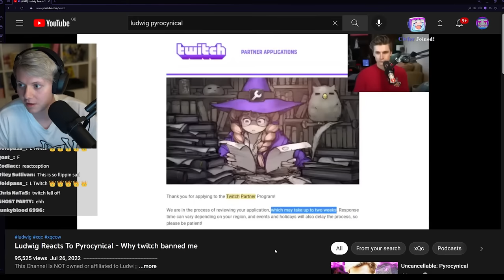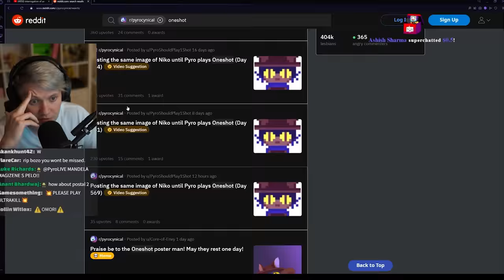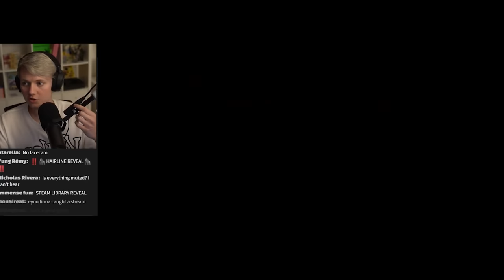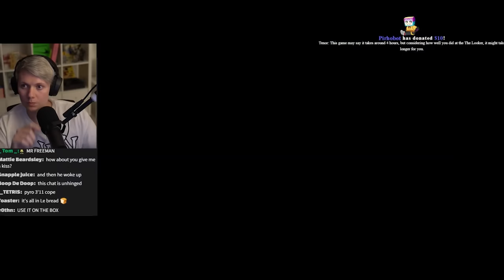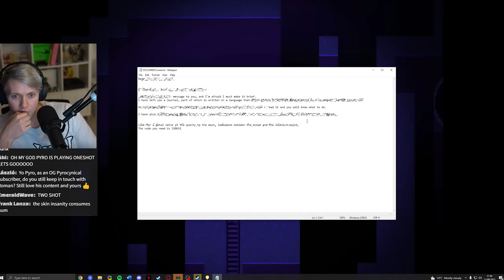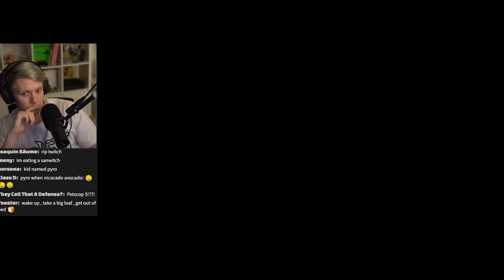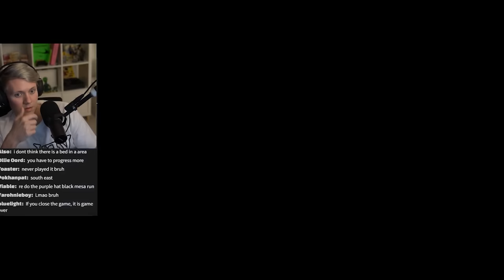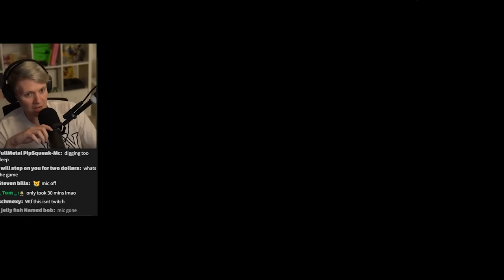Pyrocynical Plays OneShot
CHAPTERS
0:00 Intro
1:47 Recapping on Twitch
24:03 OneShot Reddit Cope
30:50 Setting up OneShot
33:53 Playing OneShot
2:18:15 Ending Stream